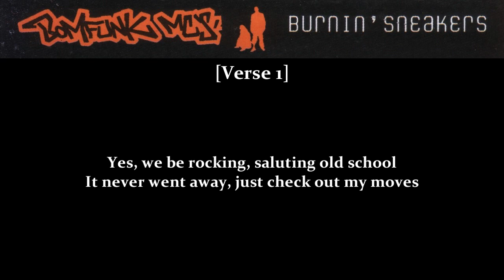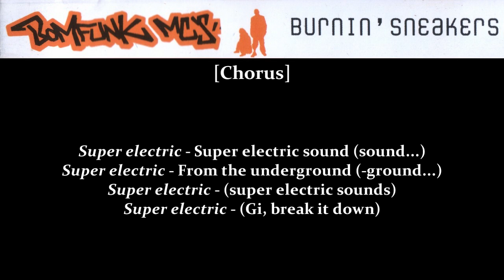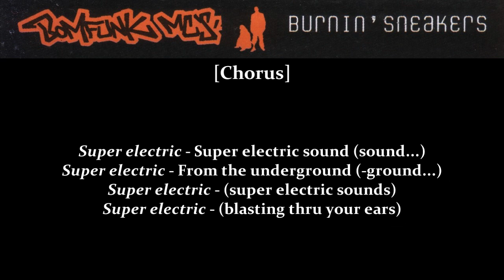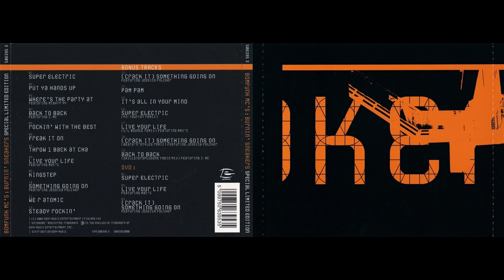Bomfunk MC's - Super Electric (Extended Version)[Lyrics]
Extended version of the first single from the second studio album "Burnin' Sneakers".
Album: Super Electric [Single] 2001
Genre: Hip Hop/Breakbeat
Track: 02

Lyrics: Raymond Ebanks (B.O.W. - Brother of Words)
Scratches: Ismo Lappalainen (DJ Gismo)
Programming & production: JS16 at 16 Inch Studios
Mixed by Edgar Tompson & JS16 @ 16 Inch Studios

Mastered by Pauli Saastamoinen @ Finnvox Studios / Finnvoh
Design: Jani Tolin @ Alfons Helsinki
Photography: Antton Miettinen

(P) 2001 Sony Music Entertainment (Finland) Oy